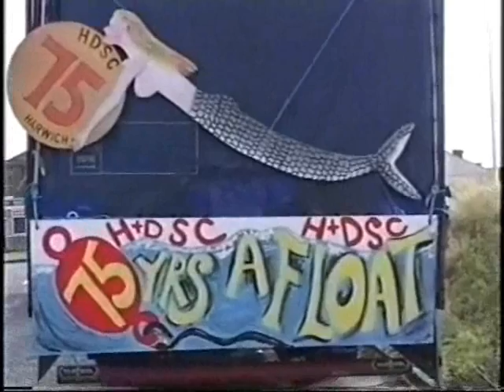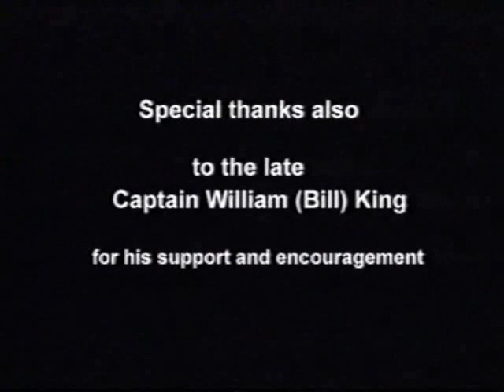75 year part 2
commerative video of Harwich & Dovercourt sailing club 75th anniversary